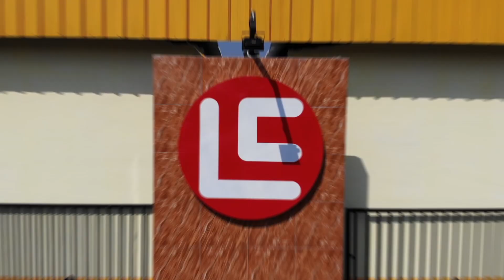Cara Ampuh Memenangkan Persaingan di Era Industri 4.0 - Kampung Inggris LC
Hai guys.. !!
di era industri 4.0 ini persaingan di dunia kerja bukan hanya dengan orang indonesia aja tapi juga orang luar, dan untuk menjadi pemenang bukan hanya skiil teknologi saja yang harus dikuasai, tapi skill bahasa inggris juga menjadi salah satu kunci untuk menjadi pemenang di era industri 4.0 ini..

so wajib buat kamu untuk belajar bahasa inggris di kampung inggris lc.
karna disini kamu bakalan didampingi oleh teacher yg sudah berpengalaman dalam mengajar bahasa inggris sehingga dijamin dehh suasana kelasmu bakal fun dan gampang dalam memahami materinya.

di LC juga didukung asrama/camp yang mewajibkan kamu untuk berbicara menggunakan bahasa inggris, yang bisa membuatmu bisa mahir bahasa inggris dengan waktu yang relatif singkat.

udah jangan banyak mikir, buruan daftar sekarang juga di dan rasakan sensasi bertemu keluarga baru dari sabang sampai merauke..!!